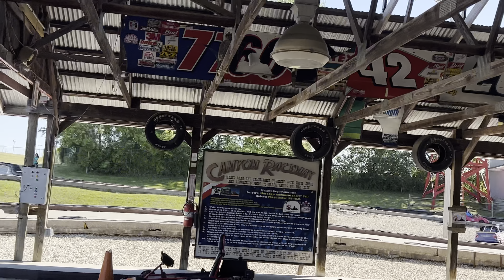Parker’s 1st time driving go-karts | 10 years old